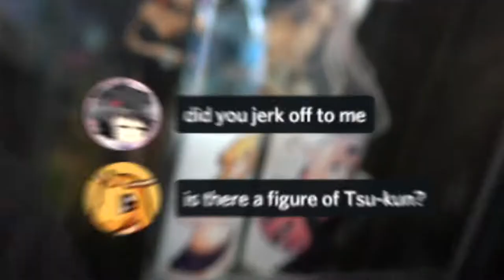Have you jerked off to me?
amogus but backwards...